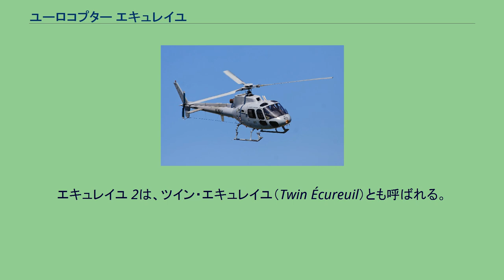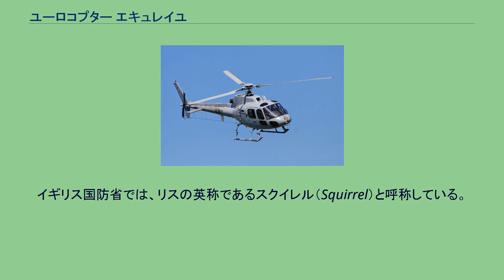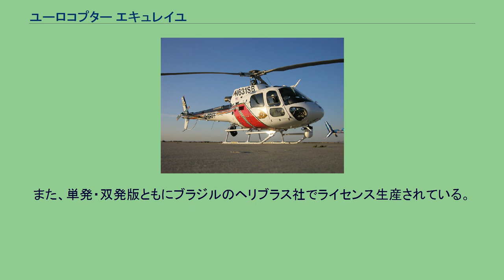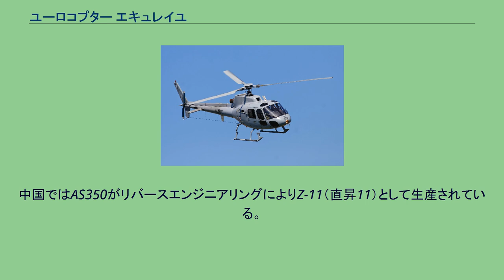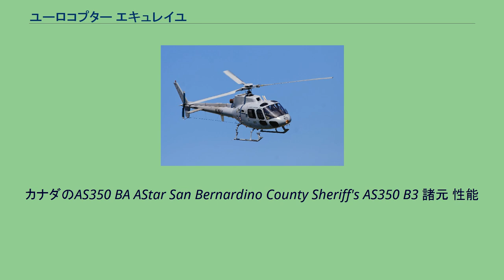ユーロコプター エキュレイユ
ユーロコプター エキュレイユ オーストラリア海軍のAS350 AS350とAS355は、アエロスパシアルが原型機を開発・生産した軽量ヘリコプターである。
愛称は、AS350が「エキュレイユ」（Écureuil、フランス語でリスの意）とAS355が「エキュレイユ2」。
開発は、1970年代初頭にSE.3130 アルエットIIの代替を目的として始められ、1974年6月27日に初飛行した。
双発版のAS355 エキュレイユ 2は、1979年10月3日に飛行した。
エキュレイユ 2は、ツイン・エキュレイユ（Twin Écureuil）とも呼ばれる。
イギリス国防省では、リスの英称であるスクイレル（Squirrel）と呼称している。
ユーロコプター社でEC 130が生産されているにもかかわらず、AS350とAS355、そして、軍用型のAS550とAS555との販売は依然堅調である（双発版は2016年に生産終了）。
また、単発・双発版ともにブラジルのヘリブラス社でライセンス生産されている。
ユーロコプターの社名変更に伴い、現在はH125と改称されている。
中国ではAS350がリバースエンジニアリングによりZ-11（直昇11）として生産されている。
2005年5月14日、ユーロコプター社のテストパイロットである"Didier Delsalle"が操縦する標準仕様のAS350 B3で標高8,848m（29,029フィート）のエベレスト山の山頂に着陸し、世界初のエベレスト山頂に着陸したヘリコプターとなり、この記録は国際航空連盟によって認定された。
カナダのAS350 BA AStar San Bernardino County Sheriff's AS350 B3 諸元 性能